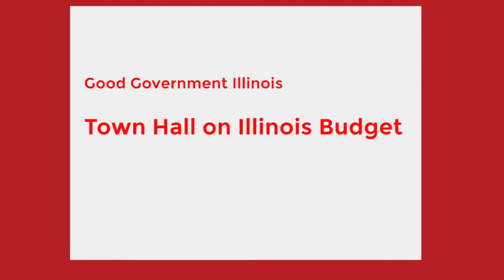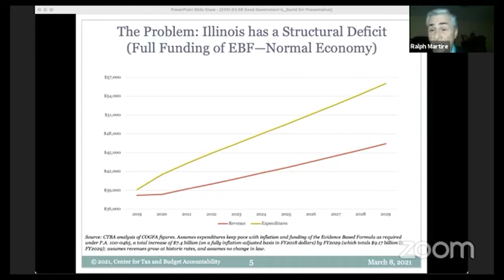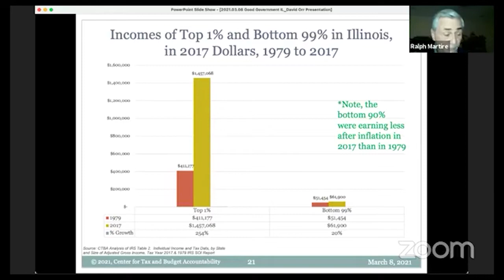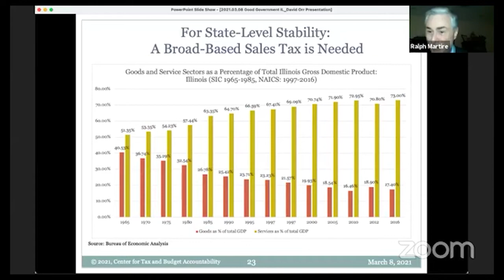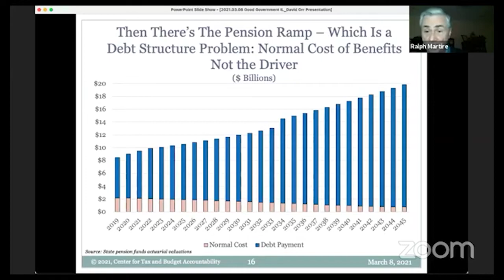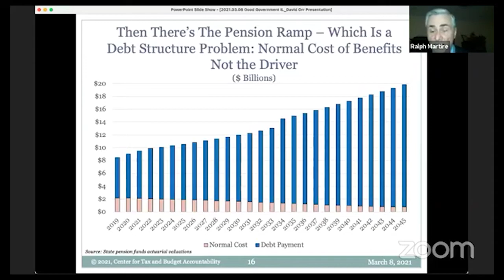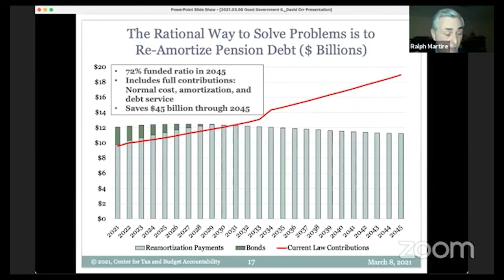Good Government Illinois Town Hall on Illinois Budget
Good Government Illinois Town Hall on Illinois Budget with Rep. Robyn Gabel & Ralph Martire from the Center for Tax and Budget Accountability.